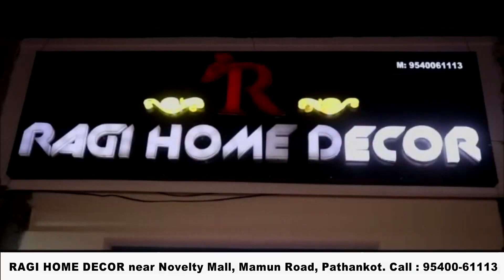सीनियर सिटीजन एसोसिएशन ने वन विभाग से मिल लगाए ट्री गार्ड